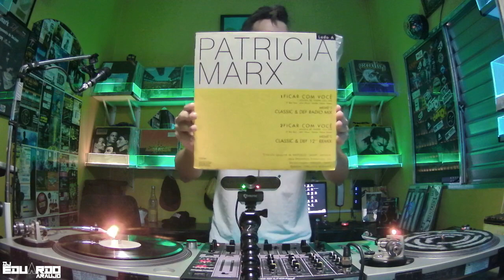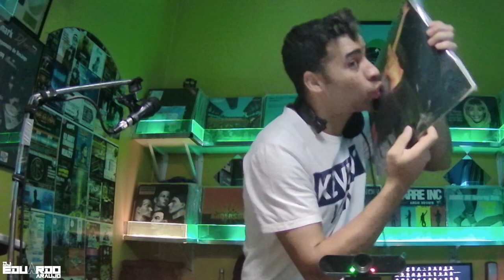As 7 Melhores Músicas Da Conexão DJ By Eduardo Araujo - Downtempo, Euro House, Latin, Pop, 90's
✔ Mixado pelo DJ Eduardo Araujo em 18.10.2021.
♫ Volume 020.

=== SET LIST ===
01. DC Project Featuring Alexa - Mary's Prayer
02. Aqua - Turn Back Time
03. Depeche Mode - It's No Good
04. Jam&Spoon Feat. Plavka - Kaleidoscope Skies
05. Patricia Marx - Ficar Com Você
06. Marina Lima - Criança
07. Lighthouse Family - Loving Every Minute